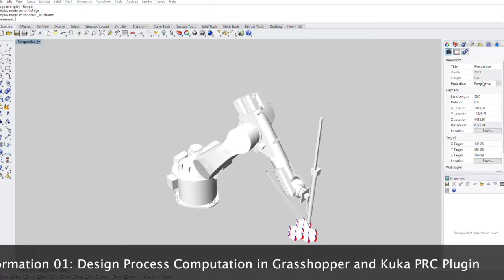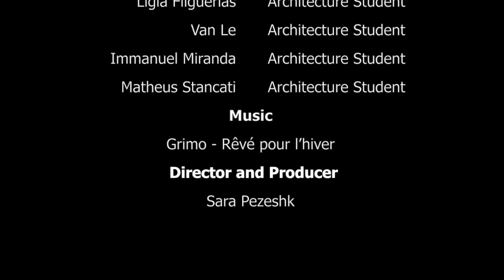Clay Formation Research Project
Digital Fabrication: Wall Assembly
Summer 2018 @ FIU
 This short movie representing the research and production process of Clay Formation Research Project. This is an independent study research which focuses on the integration of computational design with robotic clay-printing technique, in order to produce a performative structure made by printed Ceramic modules. The Production is relationship to the building production and process. The final project is a prototype of wall assembly fabricated by ununiform Ceramic Modules.

Thank to:
Faculty of College of Architecture:
Shahin Vassigh /Director of Technology Research Development CARTA
Sara Pezeshk / Adjunct Professor
Julian Ramirez/ Lab Manager
Nikolas Arvanitopoulos
Immanuel Miranda
Van Le
Ligia Filgueiras
Matheus Stancati
Department of Art: Tori Arpad-Cotta / Associate Professor of Art
Sonia Gonzalez-Park
Arina Polyanskaya